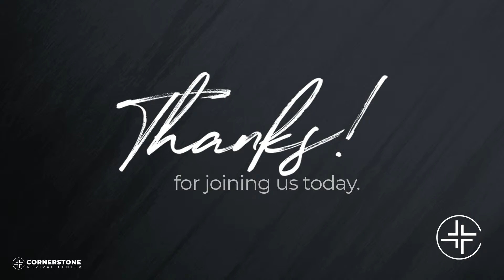01.29.23 | "The Law in the Inward Man" | Pastor Jeremy Wilbanks